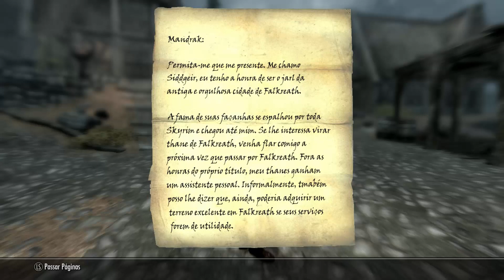=Skyrim= ISSO NÃO DEVERIA TER ACONTECIDO!! T01EP03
Serie gravada em Live! Tanto aqui no Youtube como na Streamcraft!

Servidor 1.13.2 Pirata e Original: mc.minebox.es

Server 1.12.2 que eu estou jogando: Craftsgp.tk (PIRATA E ORIGINAL)